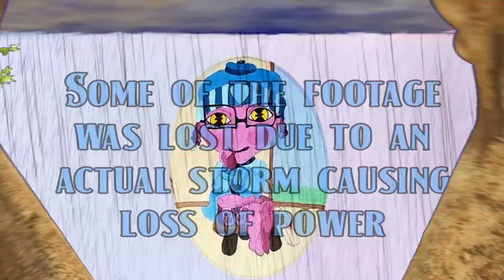Falling for Chibi (painting on wooden plaques)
Fall into my world.
My girl is taking some time to watch the rain coming down upon the raked leaves in between reading her favorite books. Would you like to read along?